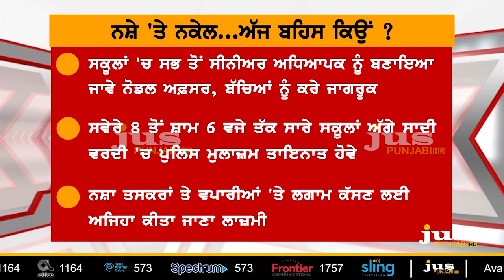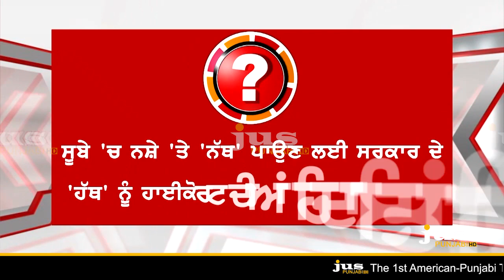Will Captain Again take Vow to End Drugs in Punjab ? || To The Point || KP Singh || Jus Punjabi